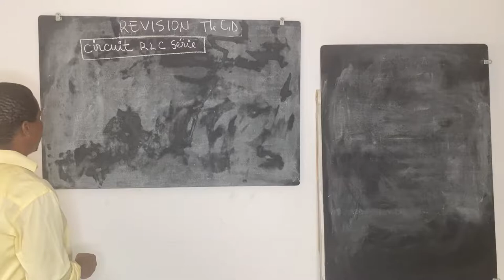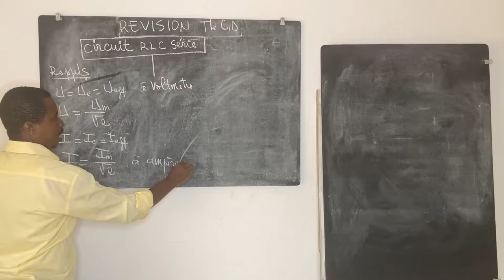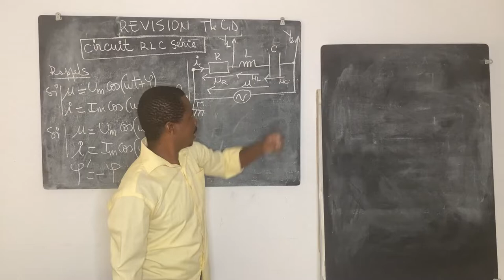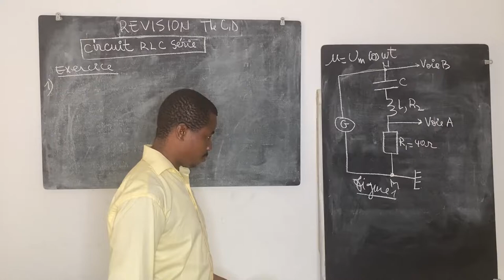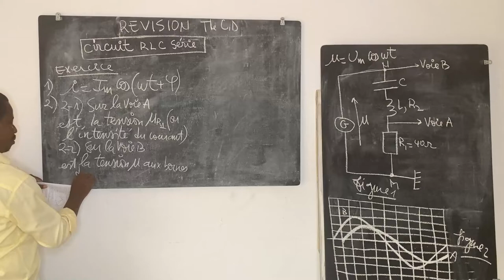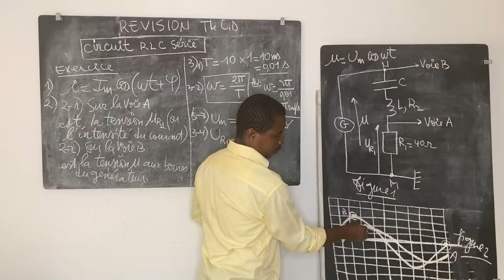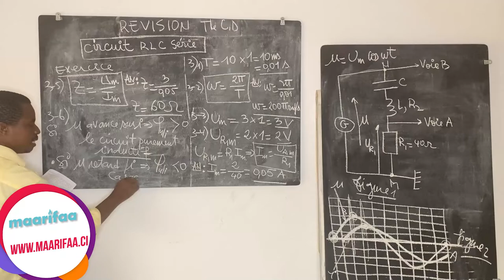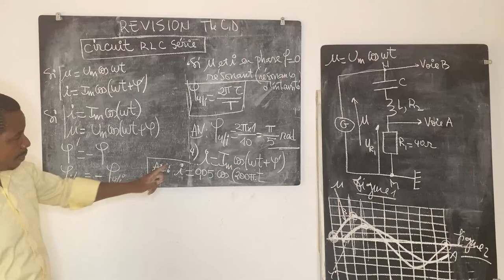Maarifaa - Révision cours de Physique-chimie: EXERCICE CORRIGÉ DE RLC